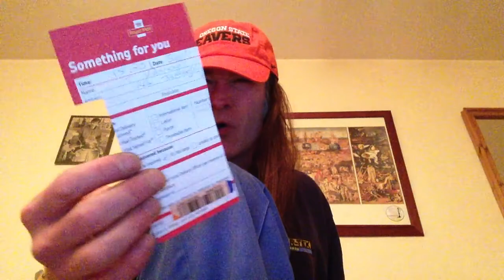My new picture frame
I'd forgotten I even ordered this from eBay.